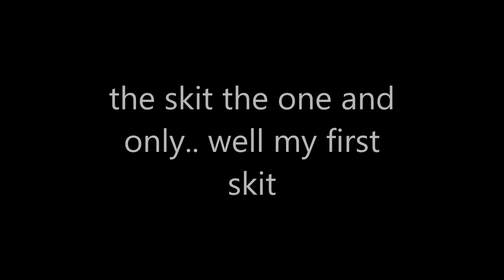Cop Adventures Episode 1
the start of cop adventures EP 1